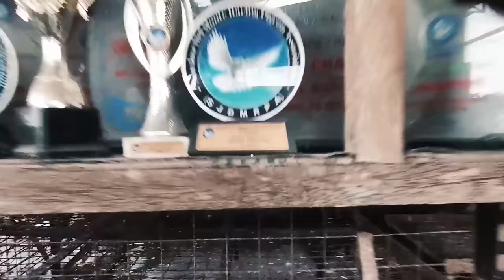SIKRETONG MALUPIT IKING DELA CRUZ